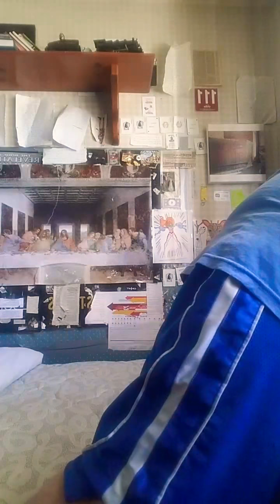Organize information and concepts